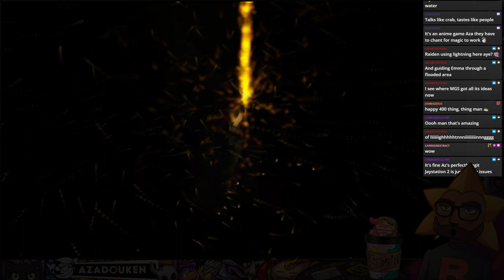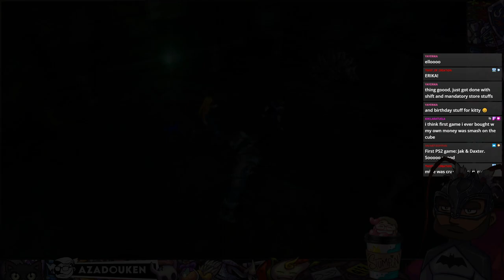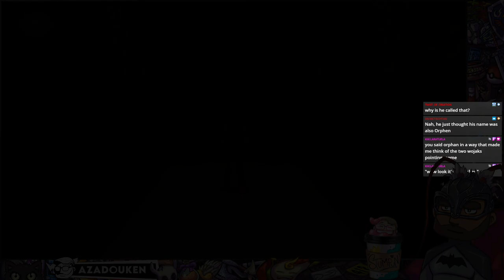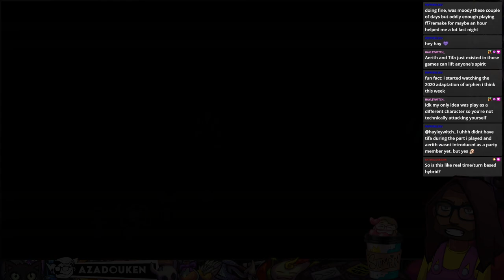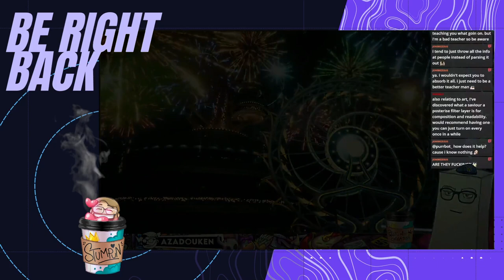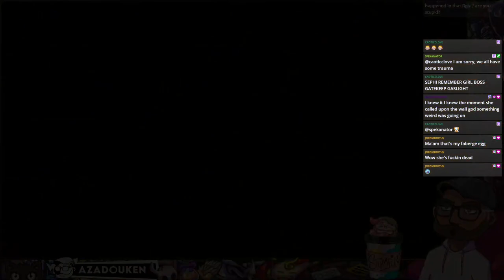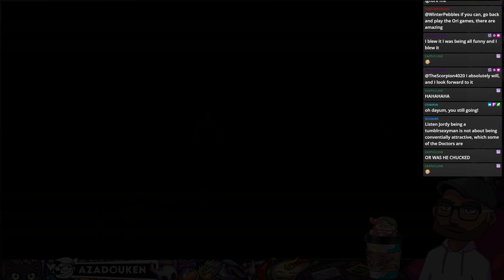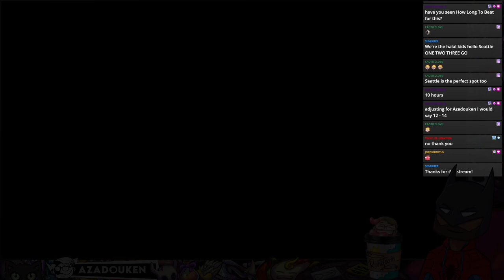Orphen: Scion of Sorcery 🥚 PS2 Playthrough - Part 1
▶ Game: Orphen: Scion of Sorcery (PS2 game on PCSX2 emulator)
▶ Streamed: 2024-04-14